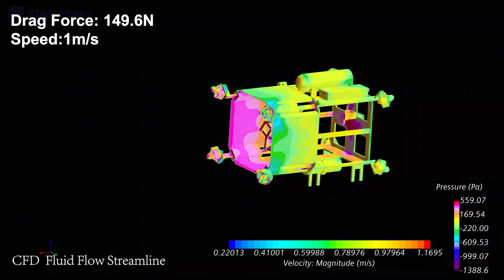Underwater Robot for Recovery of AUVs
Presented at the 2021 IEEE International Conference on Robotics and Automation (ICRA)